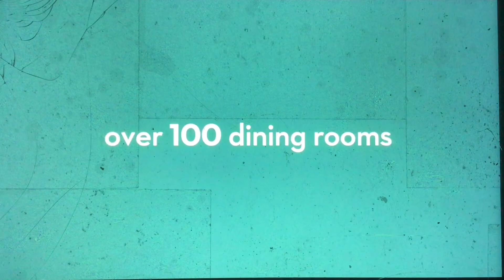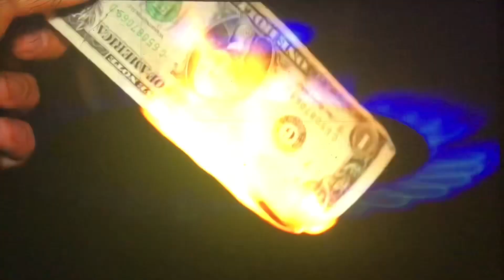KRON 4 News at 10pm Saturday open April 1, 2023